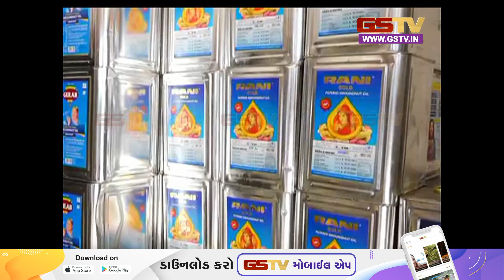ખેડાના માતરના સીંજીવાડા ગામે ગાબડું પડવાથી ખેતરમાં ભરાયા પાણી અને અન્ય સમાચાર | Gstv News